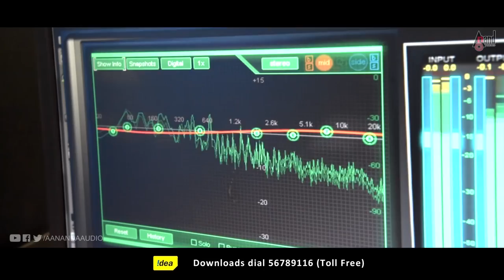Mojo | Manasa Bichhi | HD Song Trailer 2017 | S.D.Aravind | Ankita Kundu | Murali Ramanathan|Kannada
Watch the HD Song Trailer Manasa Bichhi from Mojo., *ing:- Manu, Anoosha and others exclusively on Anand Audio.
Song: Manasa Bichhi – (Song Trailer)
Singer: Ankita Kundu, Murali Ramanathan
Lyrics: PRADEEP GOUTHAM
Film: MOJO
Starcast: MANU, ANOOSHA
Director:  SREESHA  BELAKVAADI
Producer:GAJANAN BHAT
 Banner:  POORVI ARTS / MAIDEN VENTURE
Record Label: AANANDA AUDIO VIDEO
Operator Codes
1) To Set "Manasaa Bichhi Duet" as Your Caller Tune!!!
2) To Set "Kana Kanadali" as Your Caller Tune!!!
3) To Set "Maaye Kanasalo" as Your Caller Tune!!!
4) To Set "Manasaa Bichhi Solo" as Your Caller Tune!!!
Docomo Users Dial
BSNL Users SMS BT to 56700
Aircel Users SMS DT to 53000
You can also Download Full Album on
Saavn:
Hungama:
Wynk:
Idea:
Jio Music:
Anand Audio is a largest music company in Kannada has released audio of super hit movies like Yejamana, Snehaloka, Jackie, Maanikya, Kotigobba 2, Chowka, Chakravarthy & others
We have worked with almost big stars like Sudeep, Puneeth Rajkumar, Yash, Dharshan, Radhika Pandith, Sharan, Sadhu Kokila, Shivrajkumar, Upendra & others.